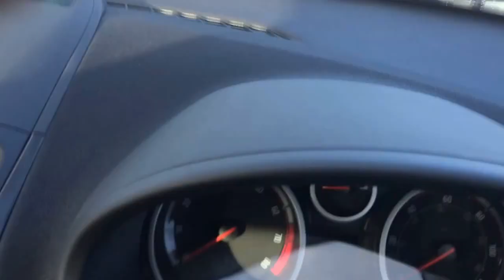Just a quick VLOG in my car